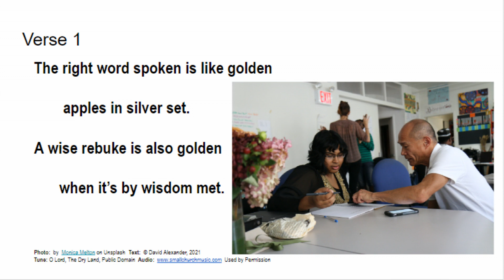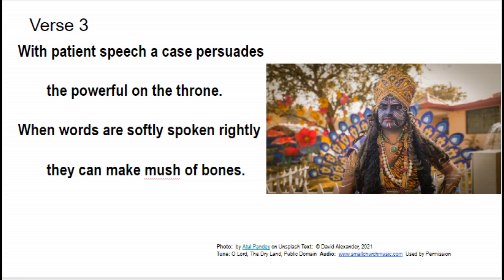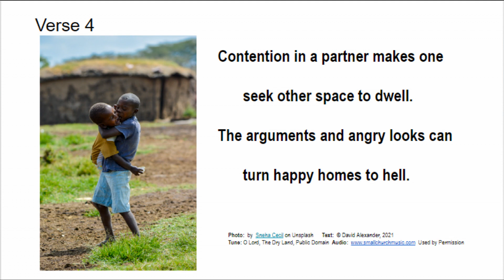Proverbs 25:11,12,14,15,23,24 Golden Apples Set in Silver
Watch and listen to your words.